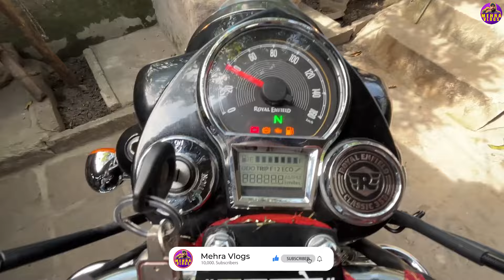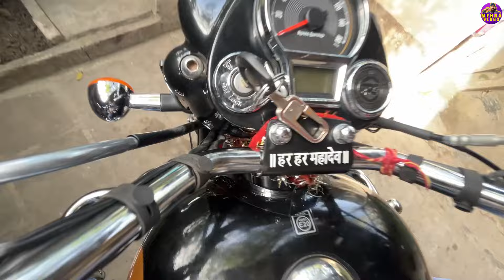RD 350 Handle in CLASSIC 350 reborn | Royal Enfield | MEHRA VLOGS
About This Video - RD 350 Handle in CLASSIC 350 reborn | Royal Enfield | MEHRA VLOGS

Also share this with your friends. THANK YOU SO MUCH😊